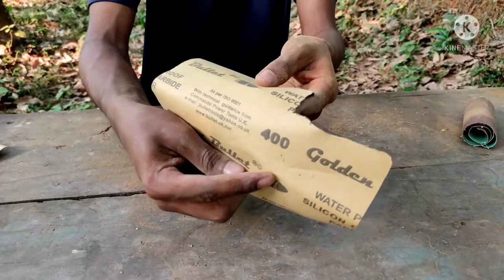one coconut shell craft / fully handmade simple craft work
this video was how to make coconut shell simple craft work

please comment in your opinions

I'm on Instagram as @d_craft_ideas.